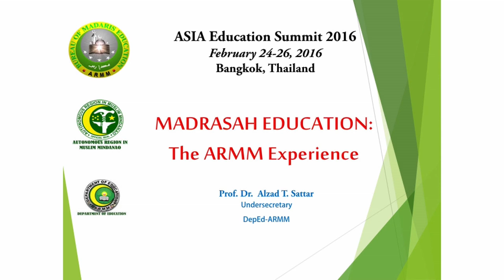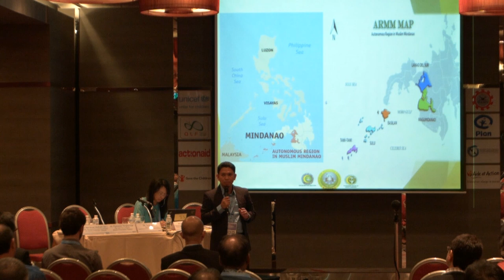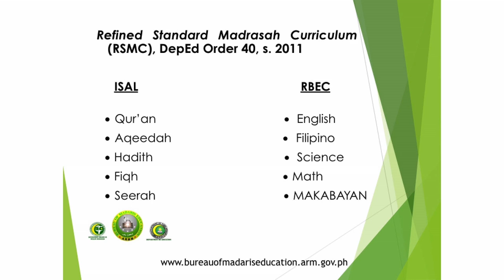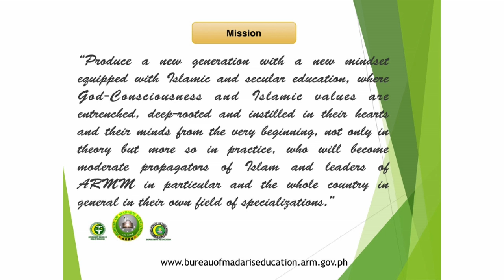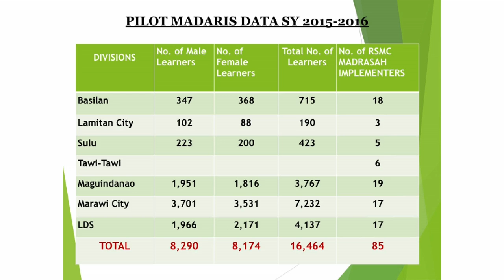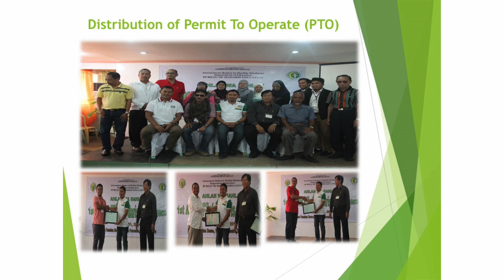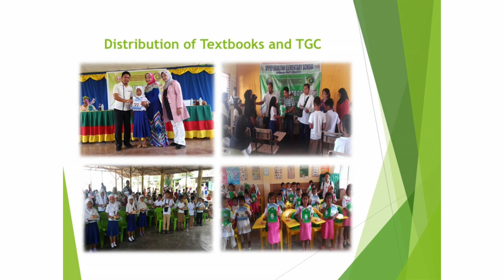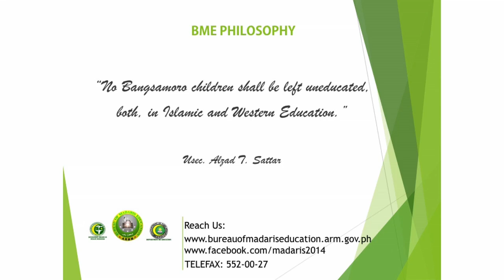Governance and policy - 2.3 Madrasah Education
Prof. Alzad T. Sattar

This presentation shared the ways in which the madrasah education program in the ARMM targets the school-less communities, especially in areas where armed conflict is present, as this is planned to be a long-term program for peace and development. Thus, the impact of this program on the children, the parents, and the community is shared, as well as BME’s experiences and challenges in the course of the implementation of the integrated madrasah in the Autonomous Region in Muslim Mindanao.